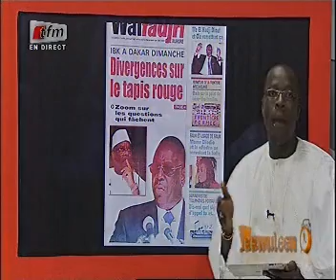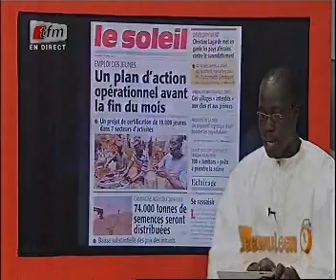TFM Revue de presse du 11 avril 2014